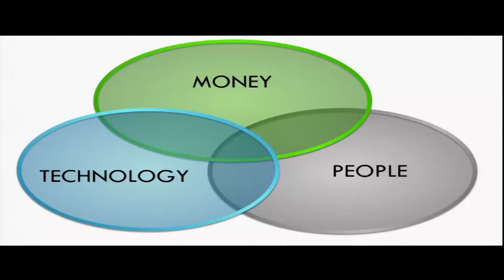WCDRR: Using Cost-Effective Technology: The Case for Retrofitting, Kate Landry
Build Change will present retrofitting as a viable, cost-effective and culturally appropriate option for disaster mitigation. This interactive presentation will go through the three key elements needed for the success of any retrofit program: money, technology and people.